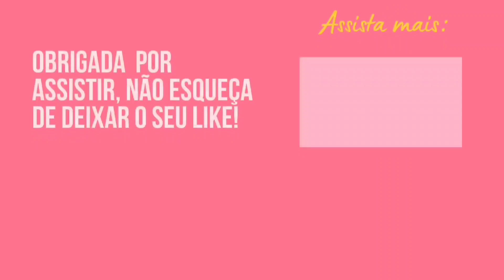Passo a Passo - Mesinha Lateral com cara de loja! Tampo com efeito Mármore Carrara e pés palito| DIY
Fiz uma linda Mesinha Lateral, com tampo com efeito mármore carrara, muito fácil de fazer, cara de loja.

Mais dicas:  @escutaoveio

Dúvidas e sugestões de vídeos, só deixar seu recadinho nos comentários, que será um prazer responder vocês!

compartilhem muito, isso é um grande incentivo e ajuda o canal a crescer, para que eu possa sempre produzir novos conteúdos pra vcs!